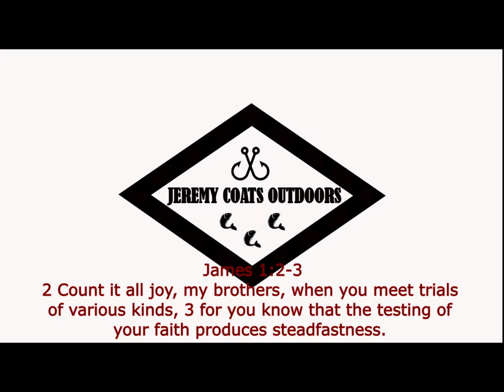Pre Fishing LBL Tournament Banana Lake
Jake and I are pre fishing for a LBL tournament on Banana Lake. We were able to put a few fish in the boat today.